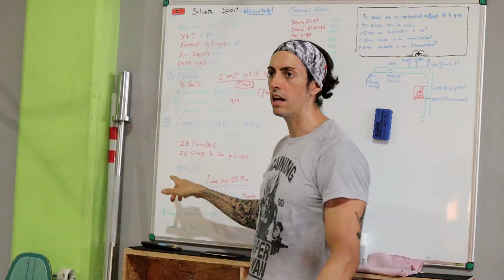Hacemos los EVENTOS 1, 2 y 3 de los CROSSFIT GAMES 2020 😈 en Time 2 CrossFit ⏱